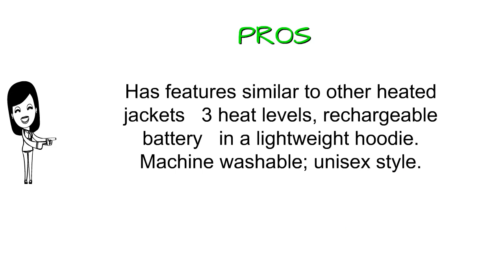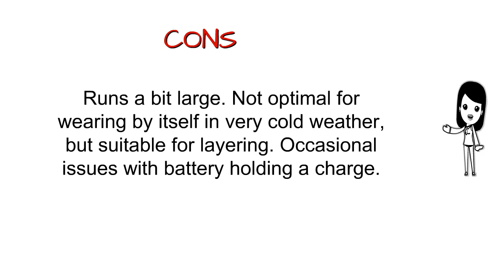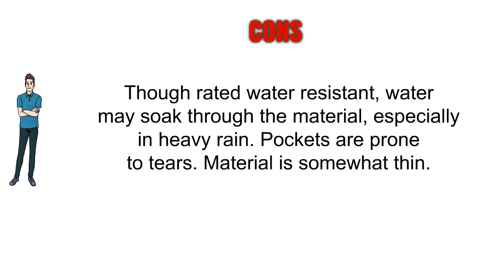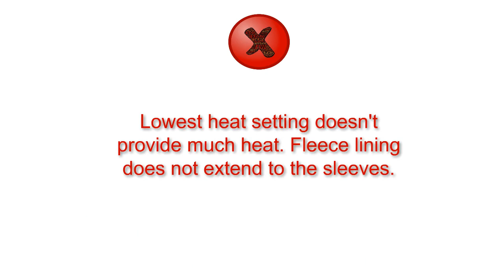Best Mens Heated Jackets Reviews - Mens Heated Jackets To Purchase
3. ororo Heated Hoodie with Battery Pack (Unisex)
2. AdirPro Men's 5-Volt Max Lithium-Ion Soft Shell Heated Jacket Kit with 2.0Ah Battery (Small, Black)
1. GLOBAL VASION Rechargeable Heated Jackets For Men Waterproof 3 Heat